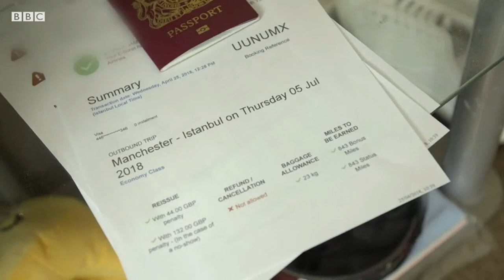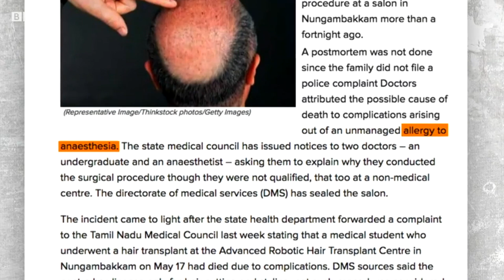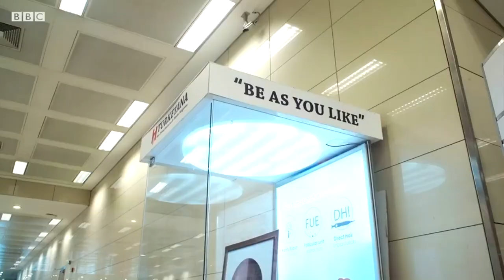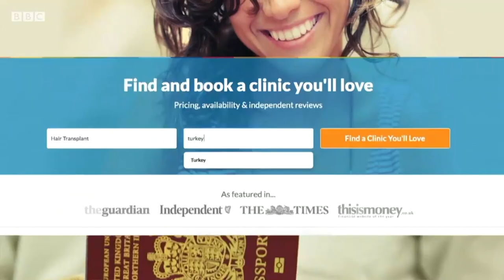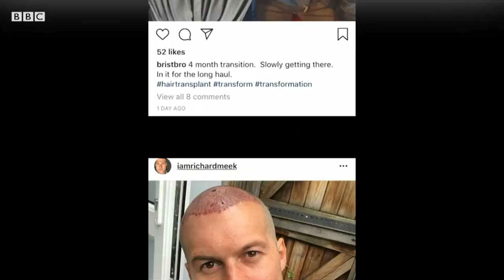Hair loss: Fighting against my receding hairline - BBC News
Each year thousands of men fly to Turkey to go under the knife to stop them losing their hair.
The BBC's Tiffany Sweeney follows one of them as he undergoes the costly procedure miles from home to see how effective the operation is.

Producers: Ed Ram, Chris Robinson and Dino Sofos